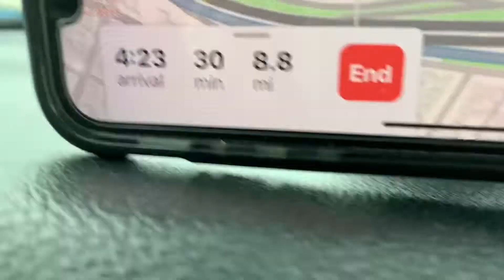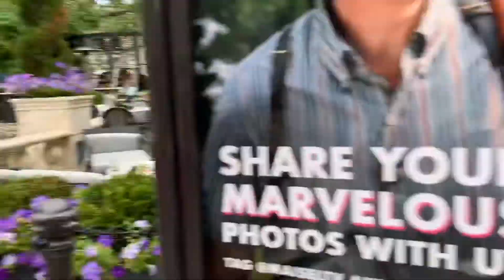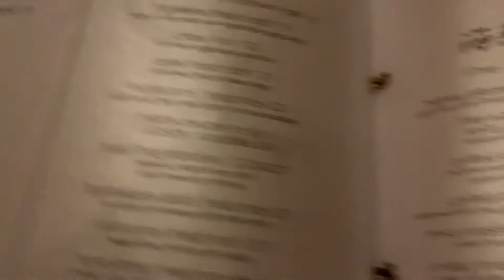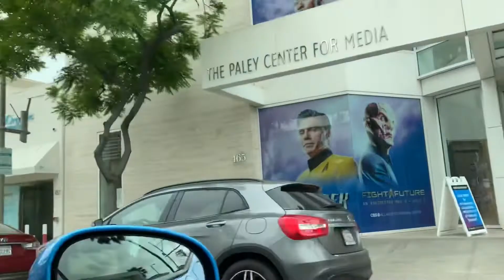VLOG: A NIGHT IN LA